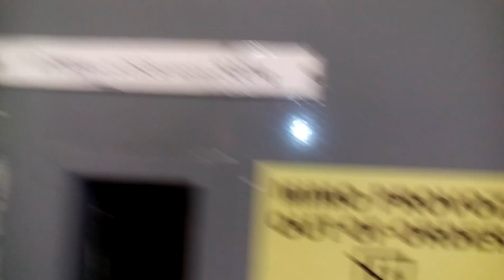Vypnutý Výtah Transporta Panelák Český Těšín Ostravská 46